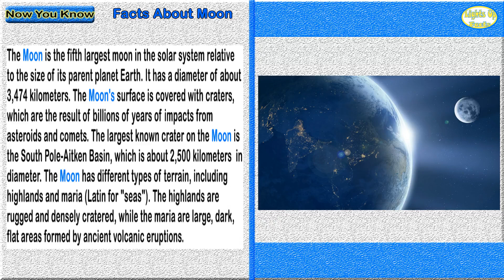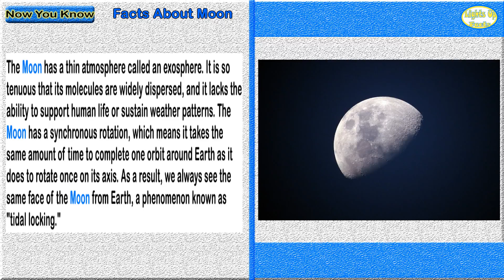Facts About Moon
The Moon is the fifth largest moon in the solar system relative to the size of its parent planet Earth. It has a diameter of about 3,474 kilometers. The Moon's surface is covered with craters, which are the result of billions of years of impacts from asteroids and comets. The largest known crater on the Moon is the South Pole-Aitken Basin, which is about 2,500 kilometers in diameter. The Moon has different types of terrain, including highlands and maria (Latin for "seas"). The highlands are rugged and densely cratered, while the maria are large, dark, flat areas formed by ancient volcanic eruptions.

The Moon has a thin atmosphere called an exosphere. It is so tenuous that its molecules are widely dispersed, and it lacks the ability to support human life or sustain weather patterns. The Moon has a synchronous rotation, which means it takes the same amount of time to complete one orbit around Earth as it does to rotate once on its axis. As a result, we always see the same face of the Moon from Earth, a phenomenon known as "tidal locking."